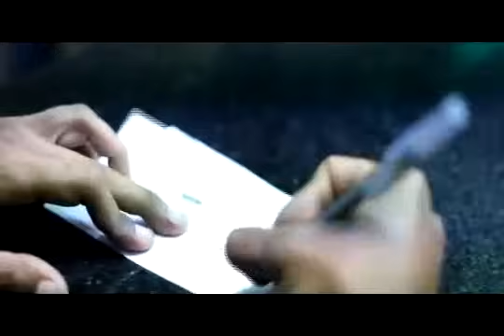Bohemia Suburbana - quiero decir ©Warner Chapell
Artista: Bohemia Suburbana
Album: Bohemia Suburbana
Tema: Quiero Decir
Director: Andres Hernandez

 © Warner Chappell / Strip records / Delanuca music group

Todos los derechos reservados por ©Warner Chappel/Strip records/Delanuca music group.
We do not own the Production rights. All rights belongs to ©Warner Chappel/Strip records/Delanuca music group.

WE as "GuaTiendaVirtual", DO NOT monetize ANY VIDEO. We PROMOTE YOUR VIDEO/TRACK.

©2013 GuaTiendaVirtual.com